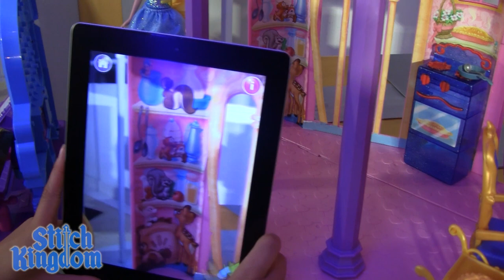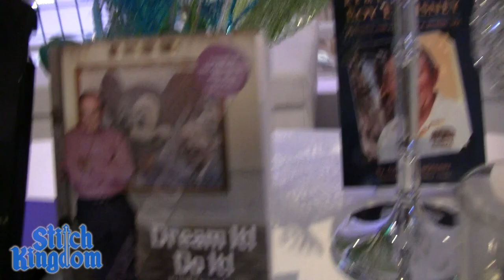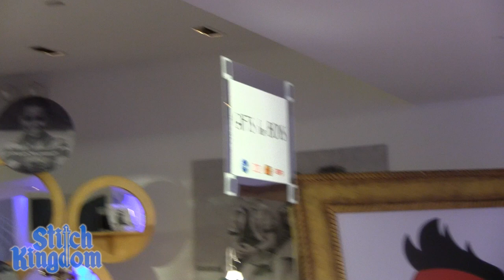Disney Consumer Products 2013 Fall Collection Preview Showcase!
I'm here to give you a preview of the 2013 Fall collection of Disney Consumer Products. Toys, clothes, books, and more! This is the second year that I have partnered to bring you this awesome new vlog!